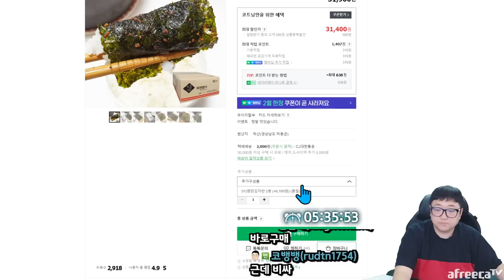이게 진정한 맛 아니겠습니까 (23.02.24-7)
[음원출처]